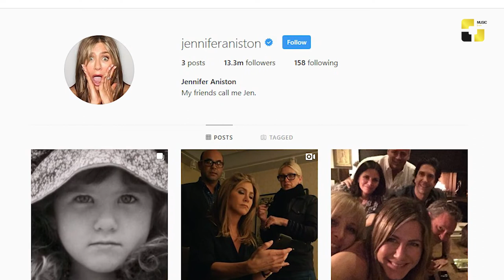უცხოეთის ახალი ამბები 18 10 2019